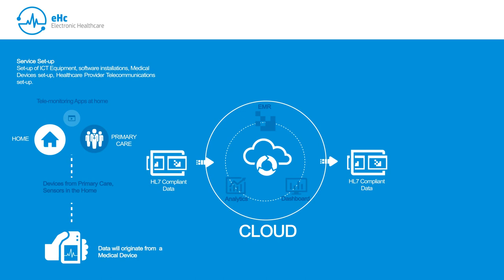EHC animation - whistle video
An animation to show a small part of 'Electronic Healthcare Services' for part of a larger presentation.